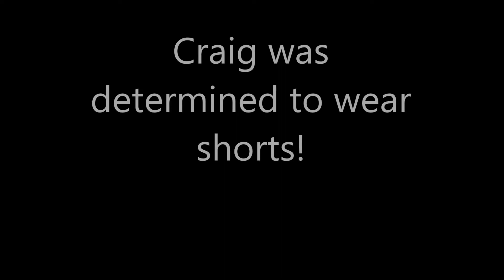Neosho Archers Traditional Shoot May 23, 2020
Neosho held their 4th Annual Jerry Weibelhaus Memorial Traditional Shoot on May 23, 2020. A unique course with shots across water and then an open wooded areas.